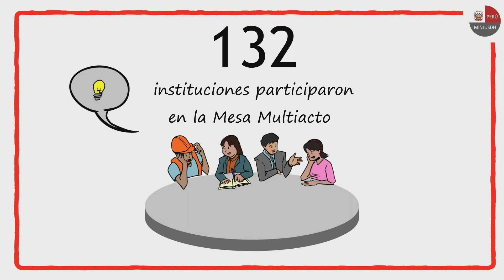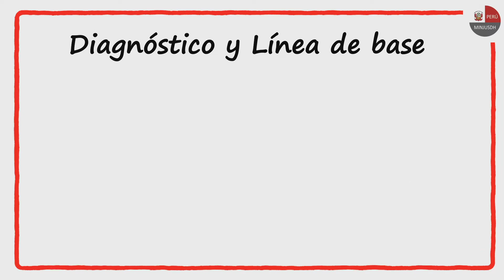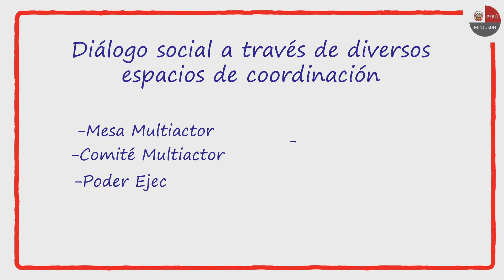Mesa Multiactor del PNA 2021-2025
El diálogo multiactor fue la base del proceso de elaboración del primer primer Plan Nacional de Acción sobre Empresas y Derechos Humanos (PNA) 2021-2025.